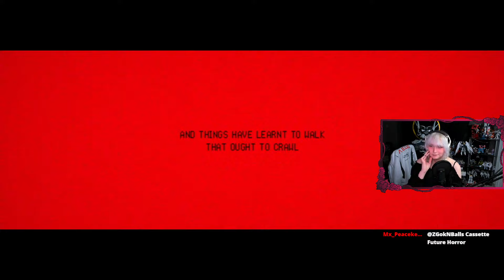SIGNALIS is Special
Got a lil rambly but I love this game

Come watch me stream live!